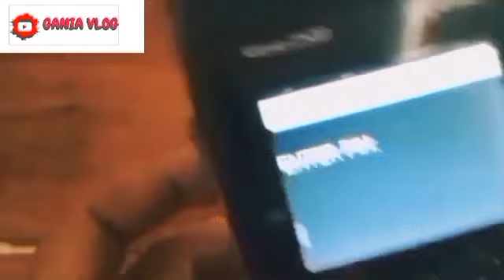KEJUTAN INFO CAIR BLT MRP 600 RIBU BONUS KPM PKH BPNT MULAI CAIR.? ADA 3 BERKAS SIMAK INFONYA